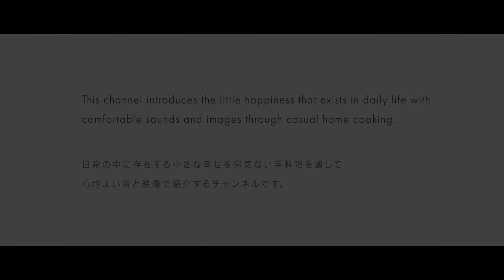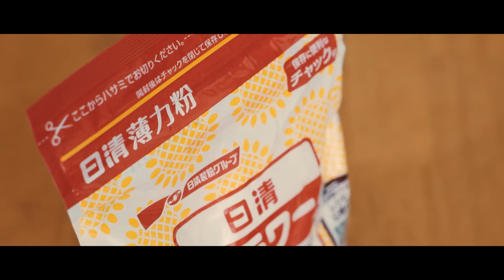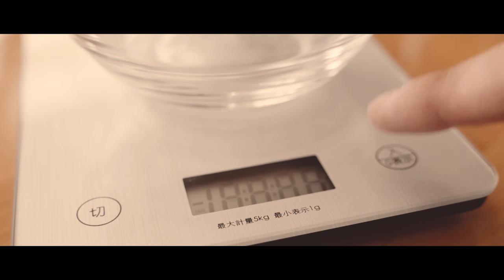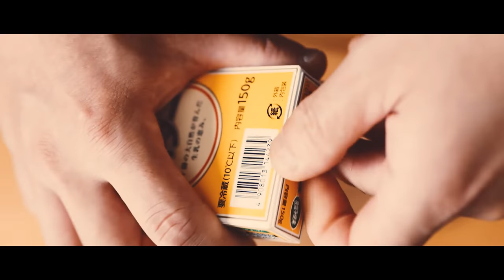NOT OILY! Beef Curry【English sub】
We will introduce how to make curry with a taste of a shop that can be enjoyed at home with recipes arranged so that the taste of curry for 60 people can be reproduced even for 4 people.

The ingredients recipe details and the equipment used are listed below.

Ingredients(serves 4):

1tsp turmeric
1/2tsp cumin
1/4tsp nutmeg
1 star anise
laurier leaf
1bouillon cube
1/2tsp black pepper
10g cake flour
10g curry powder
1/8(24g) curry paste
40g demigrass sauce
20g tomato puree
16g fruit chutney
3tsp worcester sauce
1/4 onion
1/3 carrot
1/3 celery
14g ginger
3 garlic
200g beef round
200ml red wine
500ml water
15g unsalted butter
1/2 tsp oil

The most important point:

don't use oil much.
fry onion until colored.
skim the scum off carefully.
put grated ginger & worcester sauce at the end.

Instructions:

1. chop vegetable and meat.
2. blend spice and paste source.
3. fry onion until colored.
4. fry vegetables and meat then add wine,water, and 2.
5. boil 20minutes on low heat.
6. fry curry powder and cake flour.
7. put 6 and curry paste,black pepper then boil 10minutes
8. put salt, worcester saucegrated and grated ginger.
9. bon appetit!

▼Please feel free to check and follow.▼

Equipments and Gears
Camera: Sony A7III
Lens: TAMRON 28-75mm F2.8 Di III RXD、SIGMA 35mm F1.4 DG HSM
Mic: RODE VideoMic GO
Edit: Adobe Premiere Pro CC, Adobe Audition
Music: Paris by GAEL (musicsite: artlist), Wonderland by Midtro (musicsite: artlist)